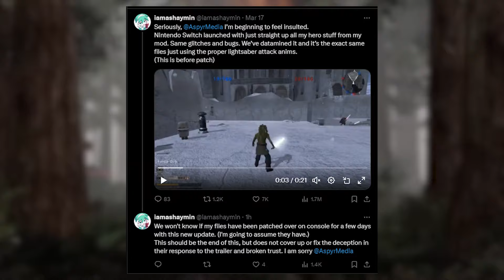This is just SOOOOO disappointing man...